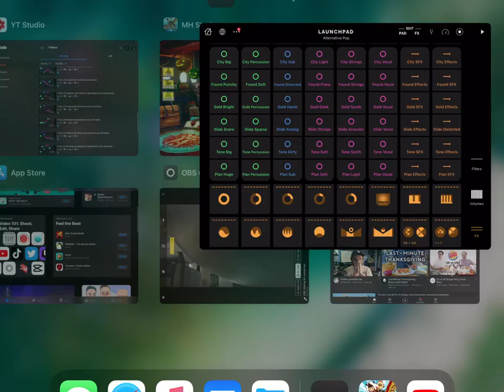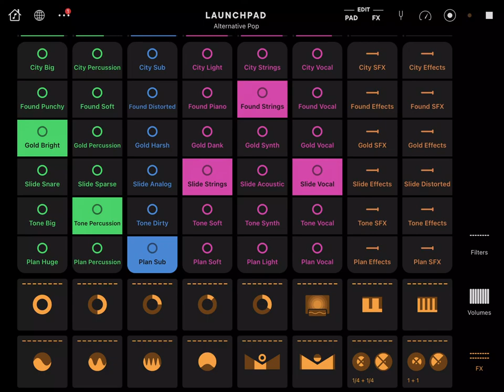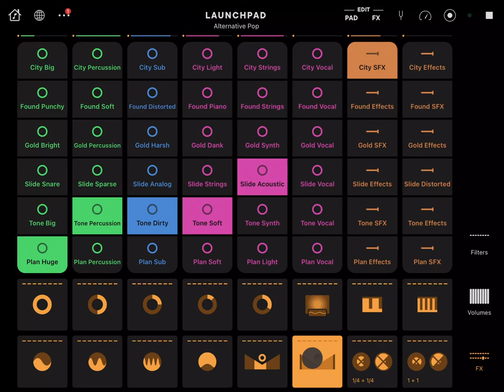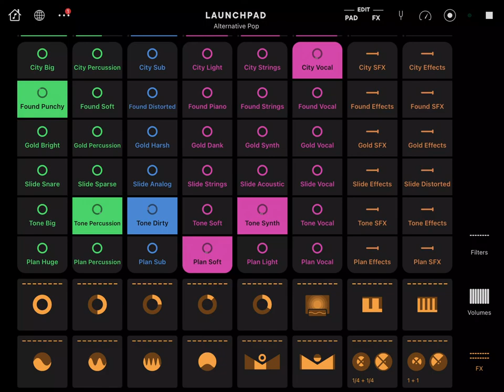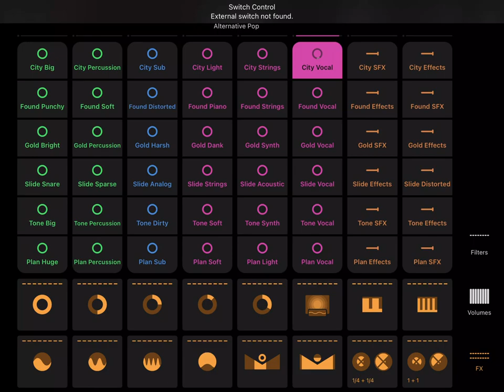TWITCH SAFE -- 1 hour of AI generated alternative and poppy music and beats